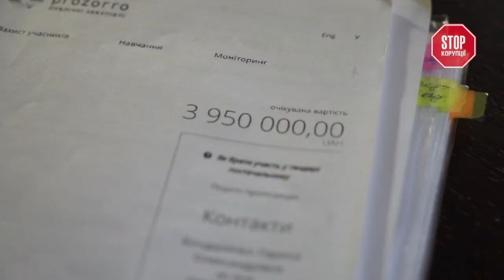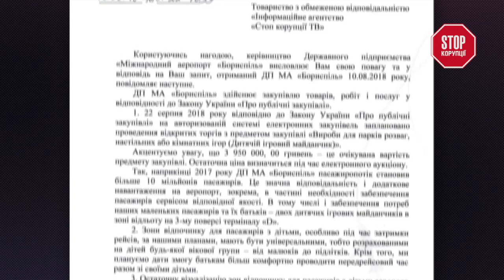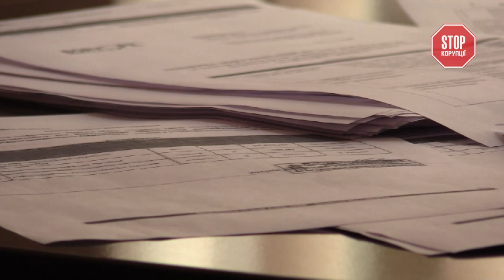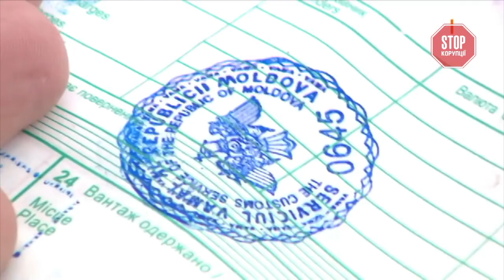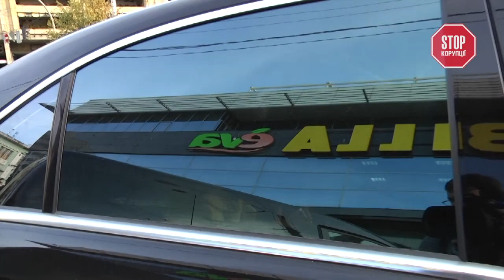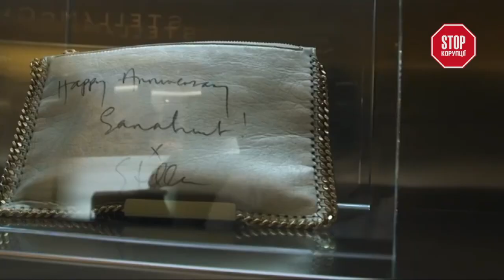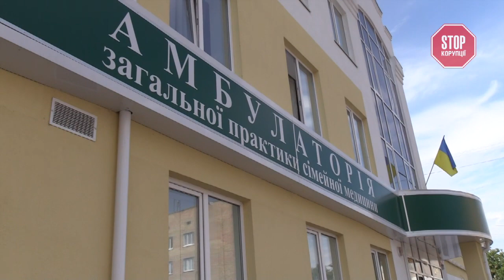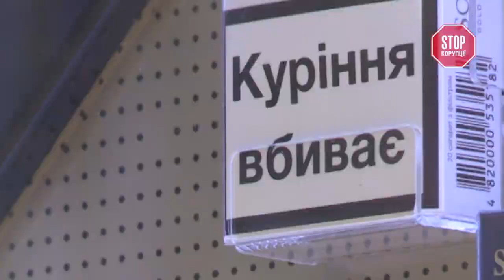«Стоп Корупції» | ВИПУСК 166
Сумнівні закупівлі аеропорту Бориспіль. Тут можуть бути можливості для шахрайства. Та хто встановлює непрозорі правила для публічних аукціонів?

Проект журналістських розслідувань “Стоп Корупції”. Від нас Ви дізнаєтеся правду!